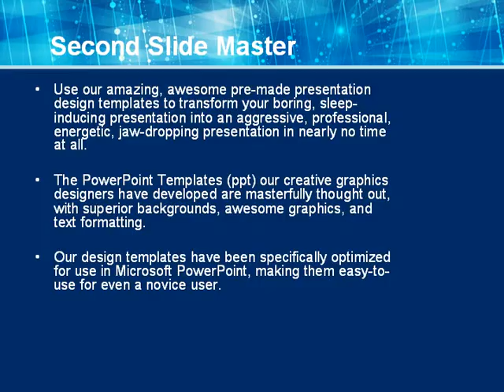Aqua Abstract PowerPoint Template by PoweredTemplate.com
Aqua Abstract PowerPoint Template for presentations.